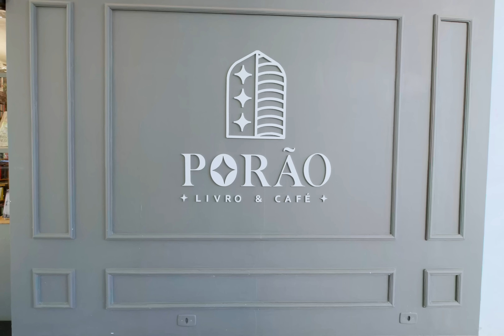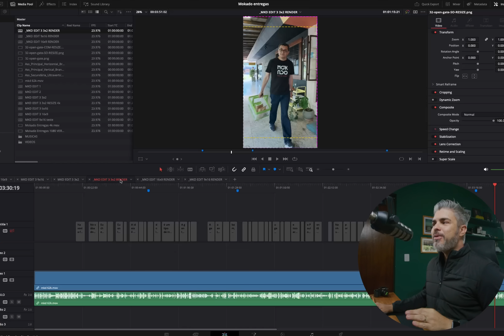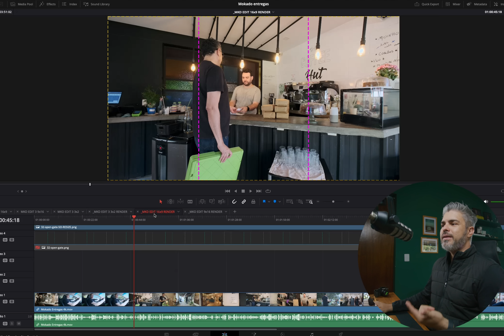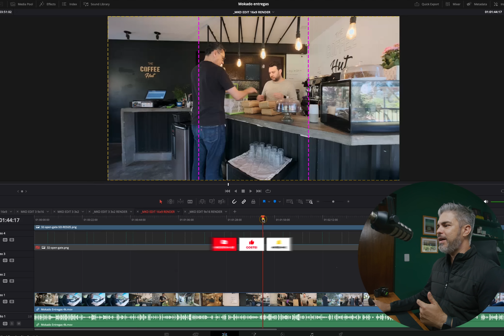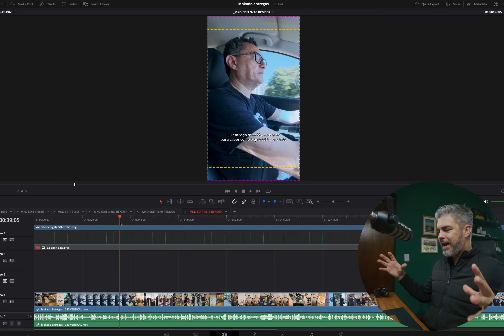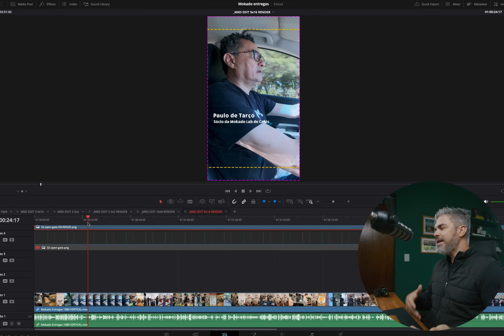Como gravar VERTICAL e HORIZONTAL [AO MESMO TEMPO]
📷 = RAITAI

🎥 = APRENDA A CRIAR VÍDEOS!

📀 = Melhor site de músicas com preço em REAIS!